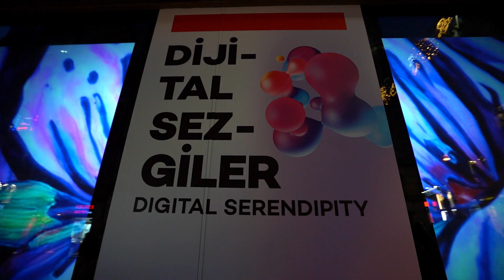Dijital Sezgiler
Küratör: Helena Nikonole

Sanatçılar: Alper Yeşiltaş, Anna Ridler, Anna Shustikova, Dilara Başköylü, Feileacan McCormick, ha:ar, Ozan Türkkan, Robertina Šebjanič, Roman Solodkov, Sofia Crespo

Video program küratörleri: Helena Nikonole, Nikita Prudnikov

Video program katılımcıları: Brendan Baldwin, Dekxi, Denis Shiryaev, Derrick Shultz, Eric Drass, Gabriele Dente, Gene Kogan, Mike Wong, Rivers Have Wings, Rong Qin, Roope Rainisto, Vsevolod Taran

“Dijital Sezgiler” sergisi, yeni medya sanatı ve internet kültürünün dilinde yapay sinir ağları olgusunu inceliyor. Proje çerçevesinde Yapay Zekâ hem bir araç hem de felsefi bir kavram olarak ele alınıyor ve Yapay Zekânın çağdaş sanat, kültür, insanlar ve toplum üzerindeki etkisi inceleniyor. Sergide yeni medya sanatının dünya çapında önde gelen isimleriyle sanat ve teknoloji kesişiminde deneyler yapan genç sanatçıların eserlerinin yanı sıra kodlayıcılar, araştırmacılar ve Makine Öğrenimi meraklıları tarafından üretilmiş projeler de seyirciyle buluşuyor.